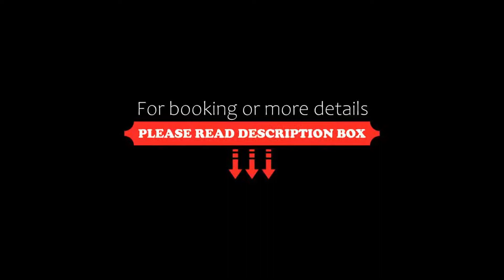Apartments Jadranski Biser, Čanj, Croatia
About Property:
Located in Čanj, Apartments Jadranski Biser features a garden and barbecue. A sandy beach is 500 m away, while Budva is 25 km from the property. Free WiFi is featured throughout the accommodation.
The accommodation is equipped with a TV. Some units feature a terrace and/or patio with sea or mountain views. There is also a kitchen, fitted with a fridge. The bathroom offers a shower and hair dryer. Towels and bed linen are available.
Apartments Jadranski Biser also includes a ...
Property Type: Hotel
Address: Canj b.b., 85357 Čanj, Montenegro
Searching For
1. Apartments Jadranski Biser - Čanj - Croatia
2. Apartments Jadranski Biser - Čanj - Croatia Address
3. Apartments Jadranski Biser - Čanj - Croatia Rooms
4. Apartments Jadranski Biser - Čanj - Croatia Amenities
5. Apartments Jadranski Biser - Čanj - Croatia Offers and Deals
Audio Credit:
Track Title: Reasons To Hope
Artist: Reed Mathis